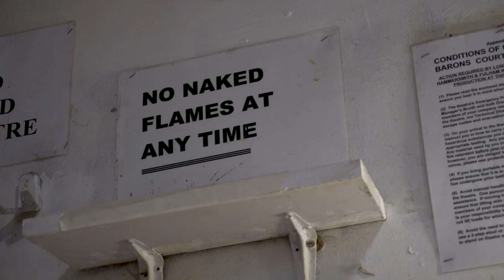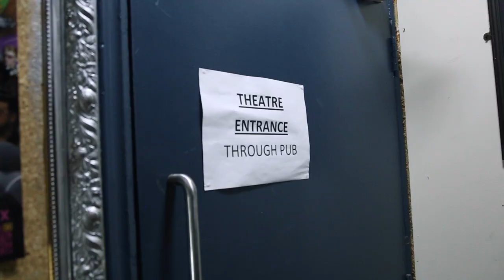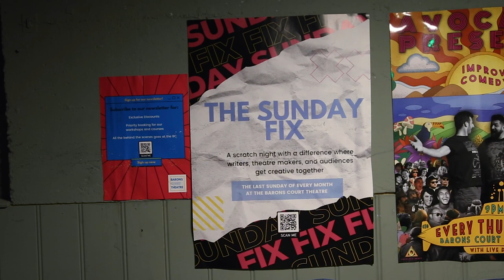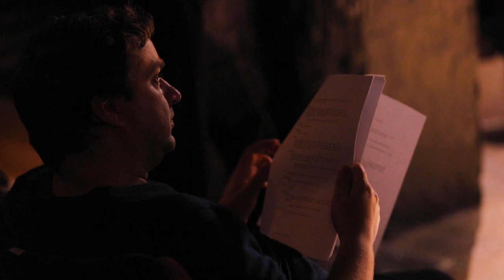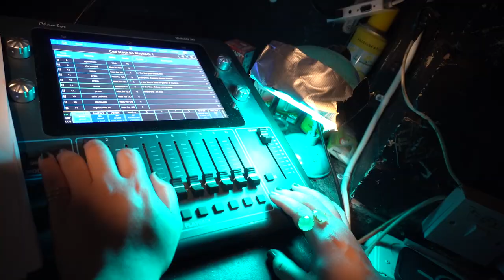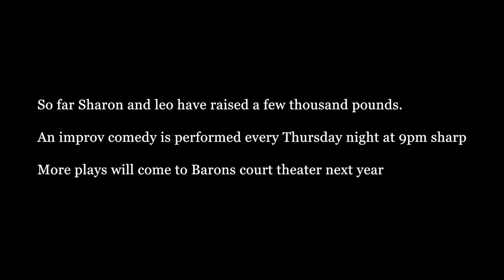Documentary: Barons Court Theatre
This is a third year college student documentary project.
produced by Lulu Liu.